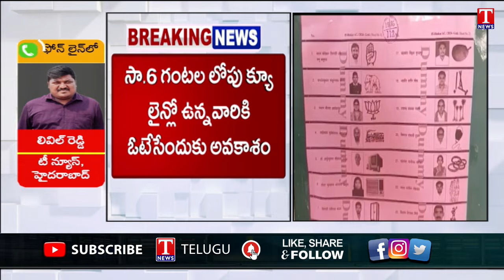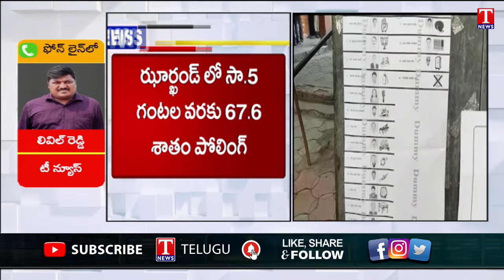Special Report on Maharashtra, Jharkhand Elections End | T News